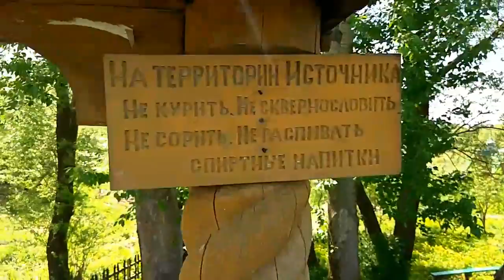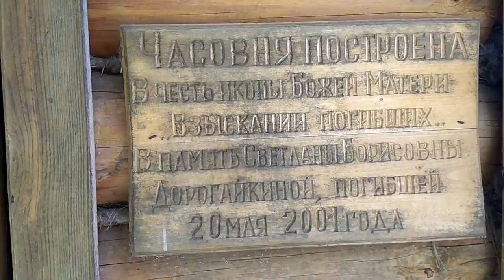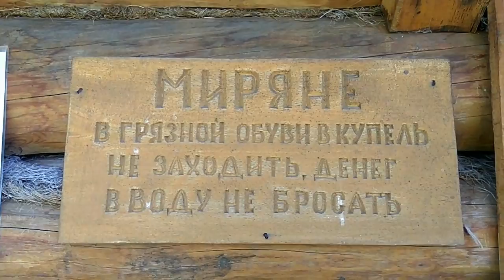РОДники Мордовии.Рузаевский р-н,деревня Полянки.